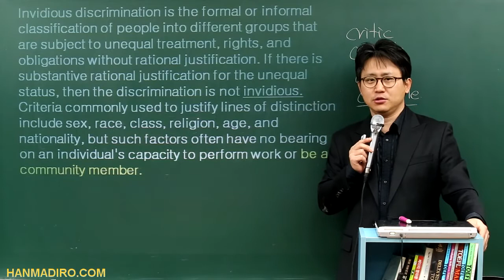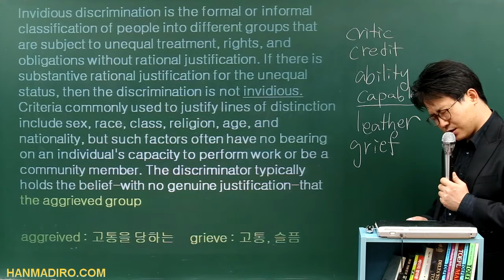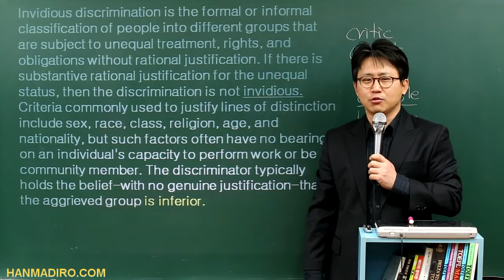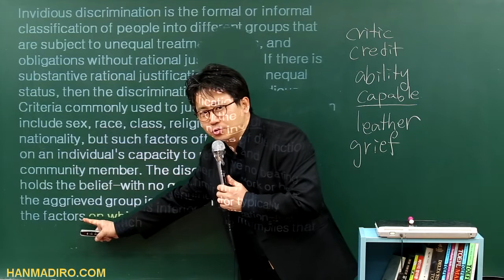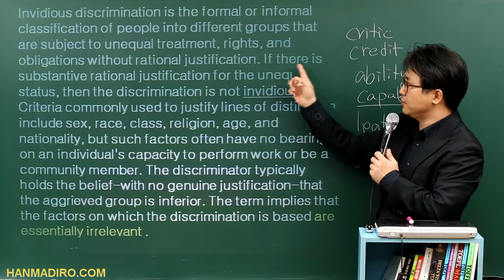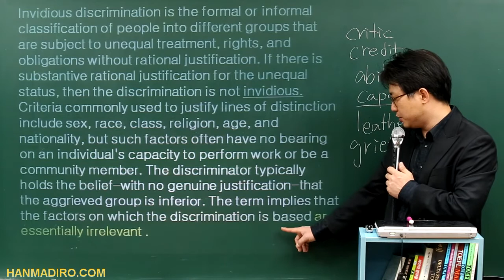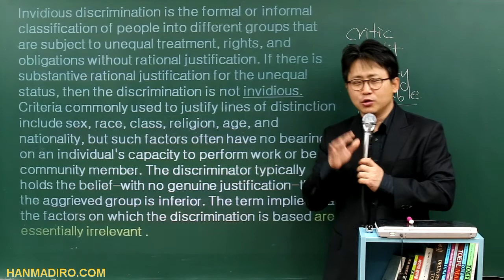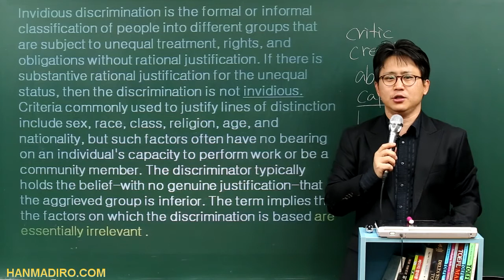[평생무료영어] 시크릿 리딩 Invidious Discrimination 4